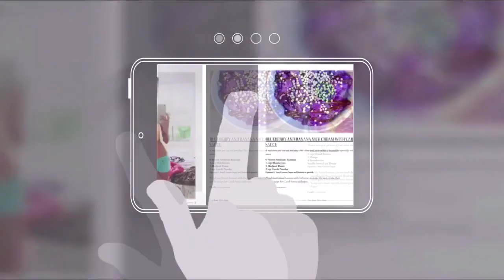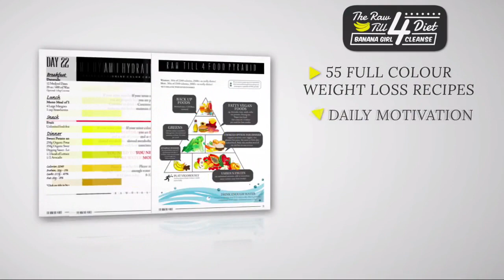Día 17: 16 años en una dieta cruda, errores, lecciones y realizaciones